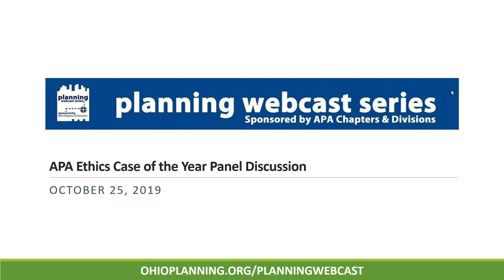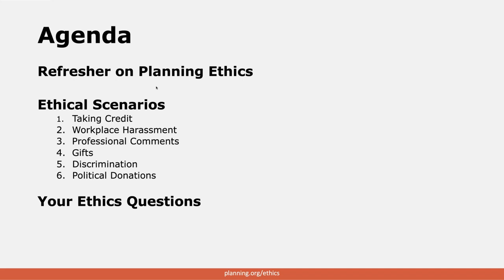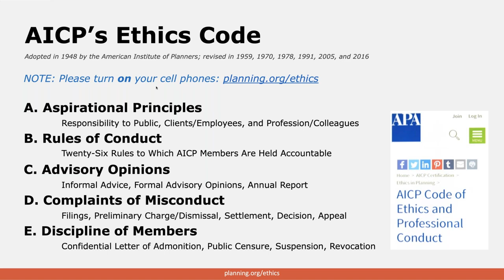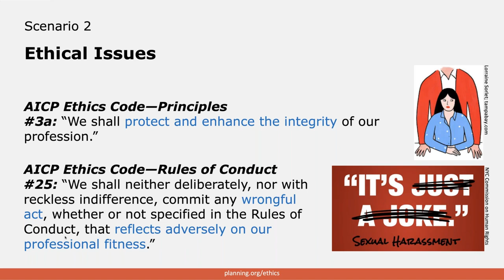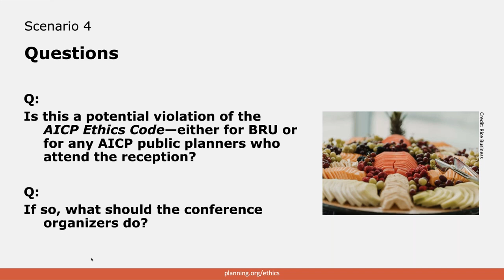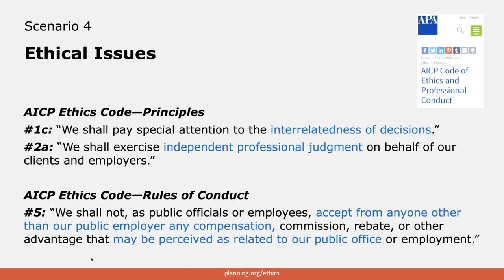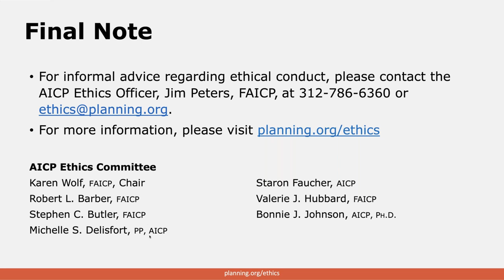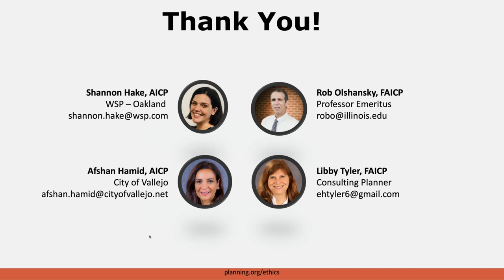APA Ethics Case of the Year Panel Discussion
This webcast is currently available for 1.5 AICP CM Ethics credits through December 31, 2020. To record this on-demand video in your CM log, use event number 9195109.

American Planning Association, California Chapter

Description:
Do you still need to fulfill your mandatory CM credits for Ethics? Would you like to participate in a robust discussion about everyday planning ethics dilemmas? Join a group of northern California planning leaders for a panel discussion on APA’s Ethics Cases of the Year, with ample time for discussion about the ethical quandaries we all face. This session will feature an introduction on ethical principles presented by Professor Robert B. Olshansky, FAICP, followed by a panel discussion from Northern Section of the California Chapter Board members Afshan Hamid, AICP and Shannon Hake, AICP. Northern Section Ethics Review Director Elizabeth Tyler, FAICP, will moderate and join in the panel discussion. This session was presented in person at the Wendel Rosen Conference Center in Oakland, California in February 2019 and is being recreated and provided through the webcast series for those who were unable to make the in-person training.